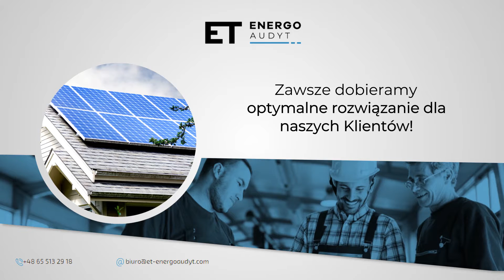Usługi projektowe Kościan ET-Energo Audyt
UsługiProjektowe to główny przedmiot działalności firmy ET-Energo Audyt z Kościana, w województwie wielkopolskim. W naszej ofercie można znaleźć projektowanie instalacji gazowych, sanitarnych oraz wodno-kanalizacyjnych. Jesteśmy także w stanie wykonać projekty instalacji tryskaczowej czy sieci centralnego ogrzewania.

Ponadto do zakresu świadczonych przez nas usług należy projektowanie systemów chłodniczych, w tym wentylacji i klimatyzacji. Przeprowadzamy również audyty energetyczne i remontowe. Nasza oferta obejmuje także sporządzanie świadectw charakterystyki energetycznej.